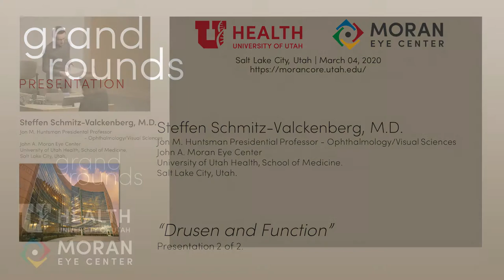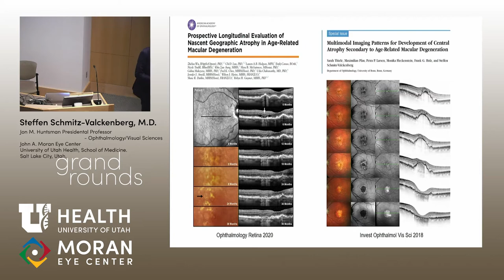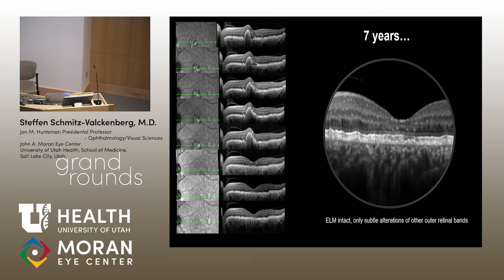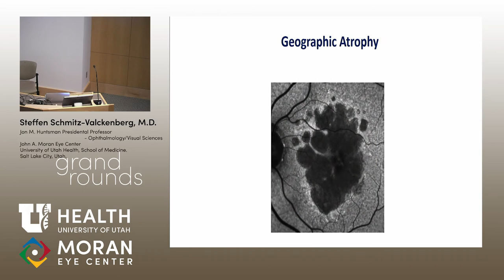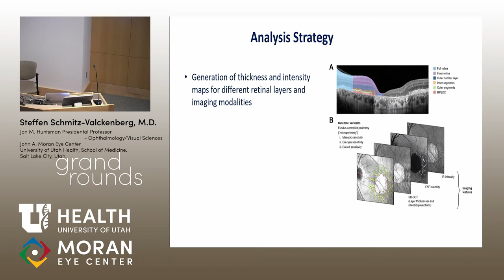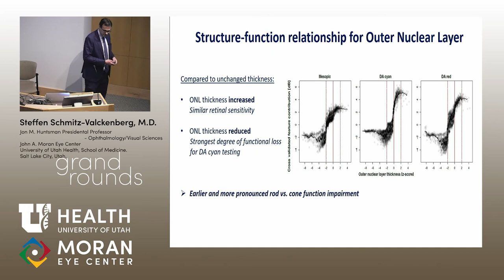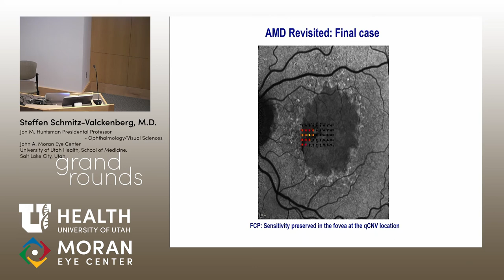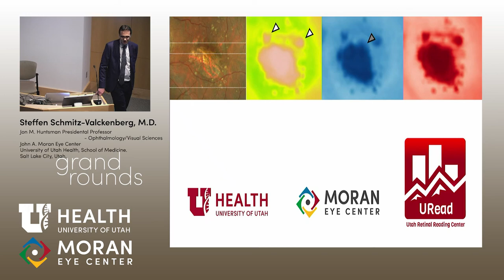AMD Revisited: Drusen and Function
Title: AMD Revisited: Drusen and Function
Author: Steffen Schmitz-Valckenberg, MD
Date: 3/4/2020